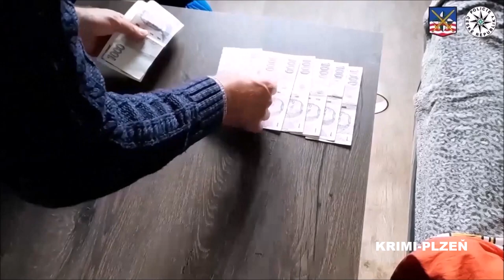"Je libo řidičák? Bez lékařské prohlídky a bez testů!"